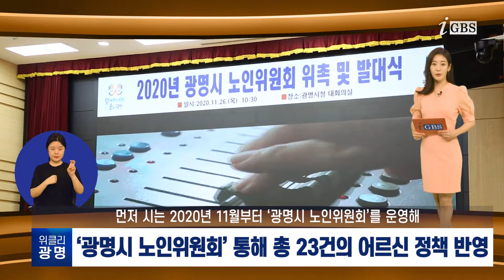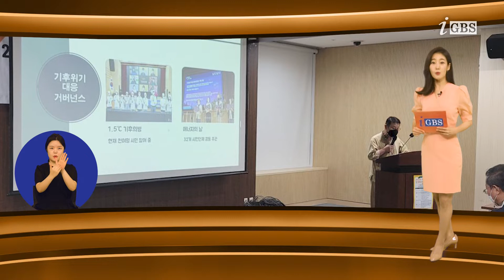[광명시] ▶100세 시대, 행복한 도시, 어르신 복지 종합대책 ▶관내 건설 현장 관계자와 함께 재난․재해 철저히 대비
▶100세 시대, 행복한 도시, 어르신 복지 종합대책

2022년 6월 기준, 광명시 65세이상 노인인구는 전체의 15%로 나타났고,
2026년도에는 20%를 넘어 초고령사회로 진입할 것으로 예상되는데요.
과연 광명시는 얼마나 짜임새 있게 노인종합대책을 진행하고 있는지,
한번 알아볼까요?
먼저 시는 2020년 11월부터 ‘광명시 노인위원회’를 운영해
활발한 노인 정책 제안 활동을 통해 ‘문화·체육 오락 사업’,
치매 예방 VR기기 도입, 홀몸 어르신 AI 돌봄로봇 ‘광명이’ 지원 등
총 23건의 정책에 어르신들의 의견을 반영했습니다.
이와 함께 소득도 창출하고 사회참여를 유도하는
‘2022년 노인 일자리 사업 활동 지원 사업’에 예산 87억 원을 투입해
31개 사업단에 2,270명의 어르신이 참여하도록 했는데요.
이로 인해 저소득층 노인 위주의 일자리 사각지대를 해소할 뿐만 아니라,
지역 환경개선과 기후에너지 활동에도 크게 기여하고 있답니다.
마지막으로 돌봄을 빼놓을 수 없는데요.
시에서는 어르신을 위한 98명의 생활지원사와
149개의 무더위쉼터를 운영하고 있고,
쾌적한 경로당 이용을 위한
노후 물품교체와 시설 개보수도 꼼꼼히 챙기고 있는데요.
더불어 조만간 소하동에 노인건강케어센터도 건립할 예정으로,
어르신께 더 많은 혜택이 돌아갈 전망입니다.
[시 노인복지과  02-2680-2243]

▶관내 건설 현장 관계자와 함께 재난․재해 철저히 대비

광명시는 대규모 공사가 동시다발적으로 추진되고 있는 만큼
공사 현장의 안전관리는 아무리 강조해도 지나치지 않는데요.
광명시가 여름철 폭염·폭우, 안전사고 등에 대비하기 위해
관내 건설 현장 관계자를 만났습니다.
지난 21일, 시청 대회의실에서는 안전 문화 확산과 건설 품질 향상을 위한
관내 건설 현장 관계자와의 간담회가 열렸는데요.
이날 간담회에는 ▲재개발․재건축 ▲광명시흥테크노벨리
▲광명-서울 고속도로, 신안산선 사업을 비롯해
시와 민간에서 추진 중인 공사 등
26개 건설 현장 관계자와 관련 공무원 80여 명이 참석했습니다.
특히, 이번 간담회는 관내 전체 공사 현장 관계자들에게 경각심을 심어 주고,
시민과 현장 근로자의 안전을 위해 여름철 재난 및 재해 사고에 대한
예방 대책을 세울 수 있도록 당부하기 위해 마련됐는데요.
간담회에서는 중대 재해 예방 역량 강화를 위해 관련법을 안내하고
사고 사례를 공유한 뒤 질의응답 및 의견 청취의 시간을 가졌습니다.
시 관계자는 “중대재해 처벌 등에 관한 법률이 만들어진 만큼
안전조치 의무를 준수해 시민이 안심할 수 있는 현장을 만들어 주시길 바란다”라며 다시 한번 당부했습니다.
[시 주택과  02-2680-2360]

광명시가 또 전국 최우수 지방정부로 선정됐습니다.
이번엔 ‘2022년도 상반기 우수 행정 및 정책사례 선발대회’
최우수상입니다.
이번 수상은 기후위기 대응 및 탄소중립 실천을 위해
민관 협치로 만들어 온 ‘1.5℃ 기후의병’ 등
선도적으로 기후위기에 대응해 온 광명시와 시민들의 노력이
인정받은 결과인데요.
특히, 지방정부뿐만 아니라, 공공기관, 공기업, 지방공기업,
중앙부처 등과의 경쟁에서 수상해 그 의미가 더욱 큽니다.
시는 2018년 9월에 지방정부 최초로 기후에너지과를 신설하고,
2020년에는 시민참여 중간 지원 조직인 기후에너지센터를 설립했는데요.
이후, 넷제로에너지카페, 그린모빌리티 친환경자동차 보급 지원,
기후에너지 시민강사 양성, 10․10․10 소등 캠페인 등
시민과 함께 탄소중립을 위해 힘써온 덕에
이렇게 좋은 결과를 얻을 수 있었습니다.
앞으로도 시민과 시가 더욱 합심해
기후위기 대응에 모범적인 지방정부로 승승장구하길 기원합니다.
이상으로 위클리 광명 마칩니다. 고맙습니다.